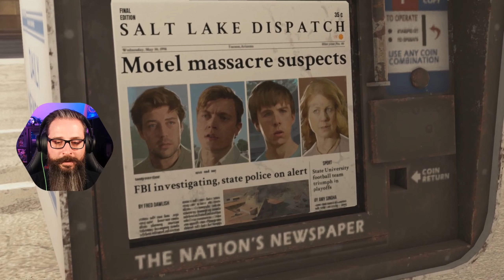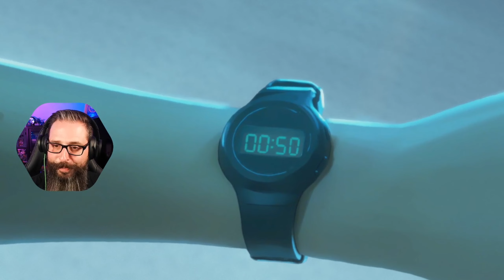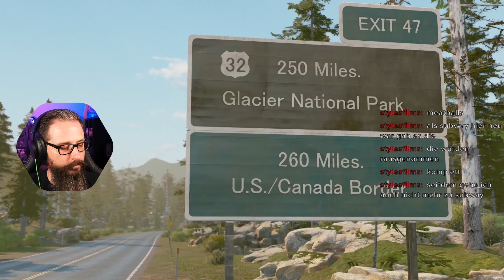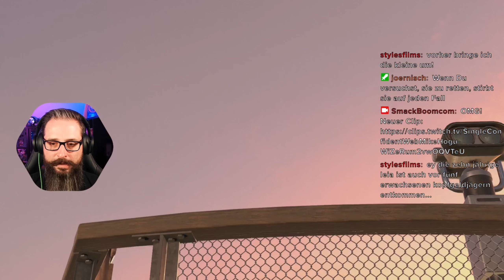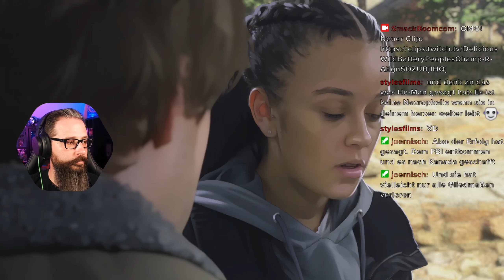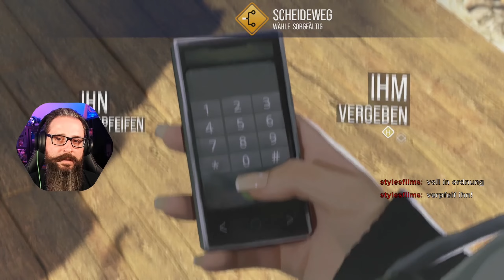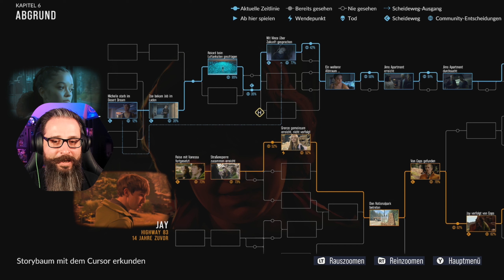Das Ende | As Dusk Falls #3 | Herr Rog zockt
Herr Rog zockt jeden Montag um 19 Uhr bei Monday Nitrog